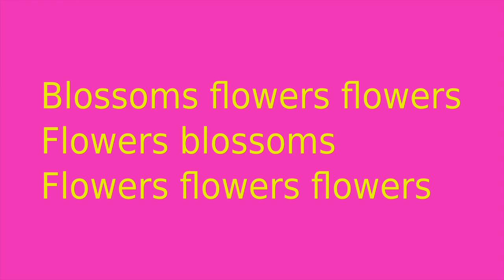フルート即興：断片